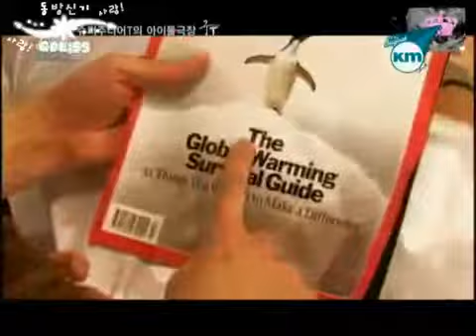SJT Id0l W0rld [ ENG SUB ] Episode 1 [5_5]